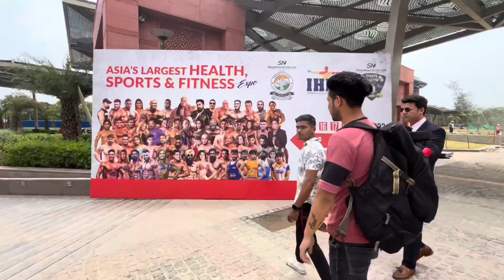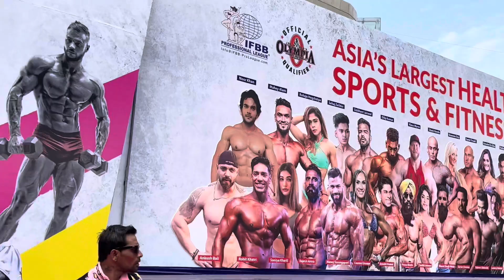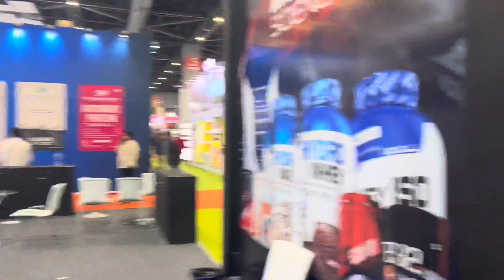Day 2 || Sheru Classic || Deadlift Competition || IHFF 2023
Ram Ram sabhi ko ❤️🙏🏻... Hope aap sab thik honge... and Hope aap sabhi ko Sheru classic day 1 ka vlog pasand aaya hoga...
So. here is my Day 2 vlog.. and competition day aap sab is video pe apna pyaar or support dikhaye 🫶...
BTW Mujhe khushi is baat ki hai ki hamare competition ka result acha hi ayega but afsos is cheej ka h ki Maine stage pe kaafi kam weight lift kiya 🥲
Is video pe 1k ke views kara do toh aap sabke liye bhut badhiya Public reaction video ham leke aane wale hn...  🙏🏻